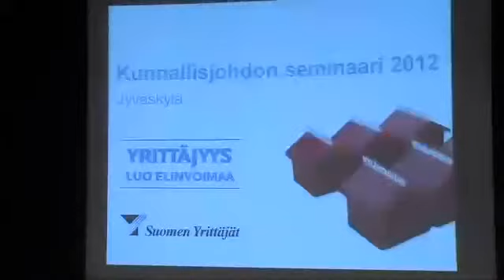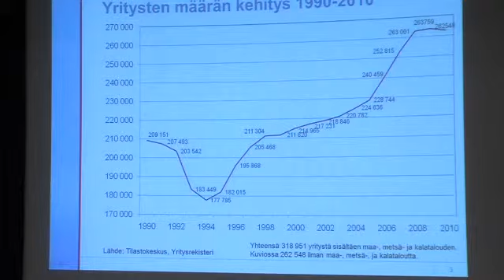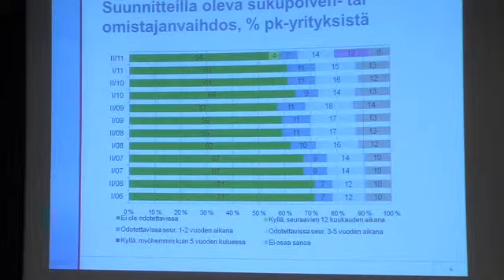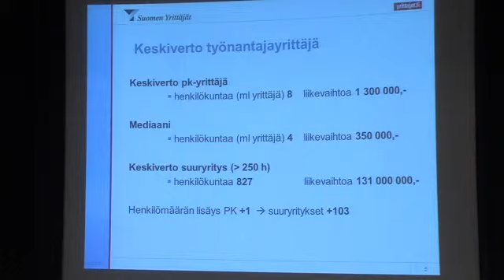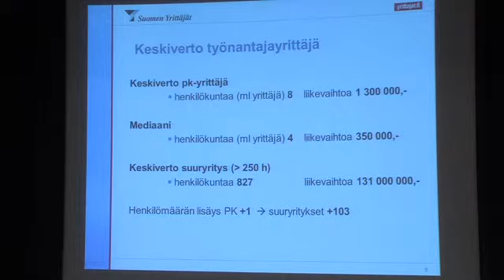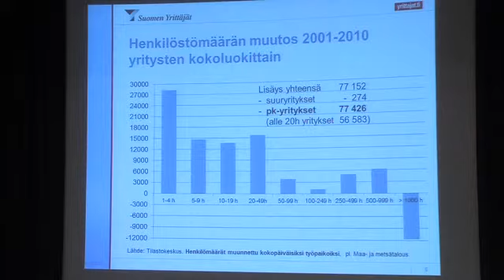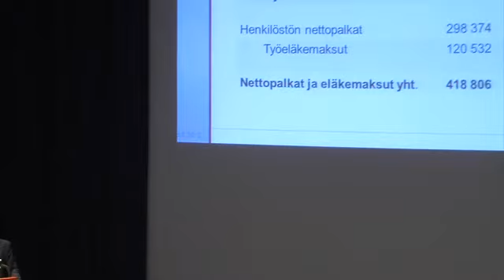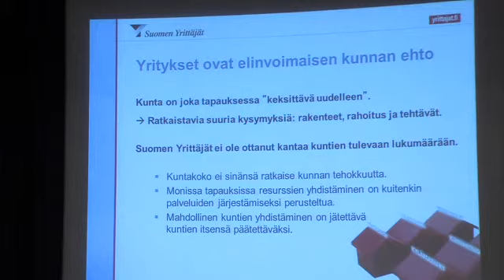Suomen Yrittäjät -- paikallinen elinkeinoelämän vaikuttaja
Puheenjohtaja Mikko Simolinna, Suomen Yrittäjät. Kunnallisjohdon seminaari 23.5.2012.